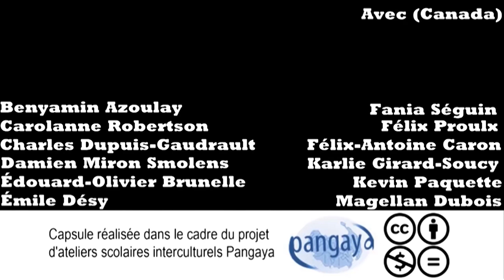Les NTIC chez nous et chez vous (Bulgarie)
Indubitablement les nouvelles technologie influencent la vie de tout le monde au 21ème siècle. Les jeunes de la Bulgarie et du Canada s'intéressent en détail quelles sont les spécifiques d'utilisation des NTIC dans ces deux pays. Ils se posent des questions et y répondent  en participant à un dialogue international. Au cours de ce dialogue ils discutent la répandition des NTIC à l'école, leur utilisation en vie privée et leurs côtés positifs et négatifs.

Enjeu : Nouvelles technologies
Pays : Bulgarie
Adresse Internet : Pangaya.tv